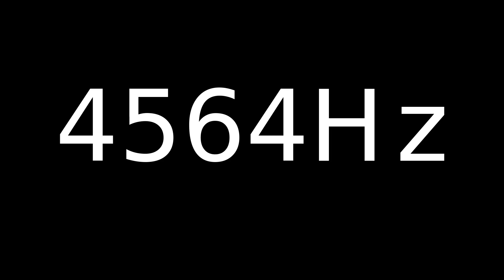Speaker Sound Test 4564Hz